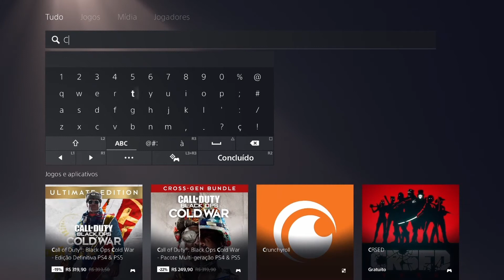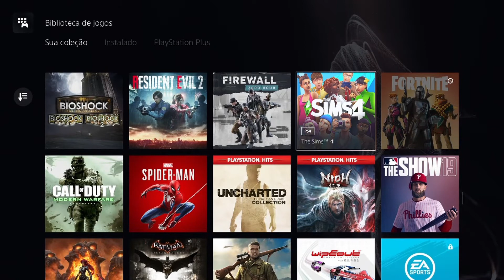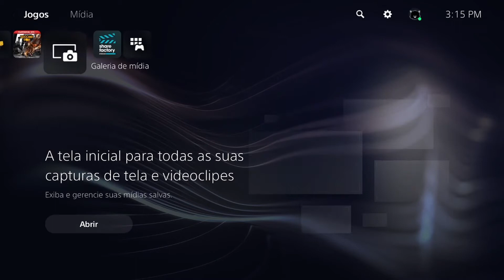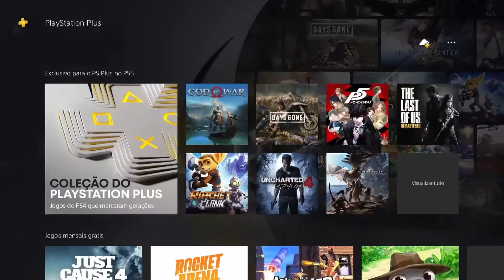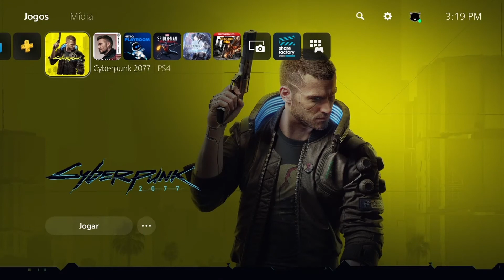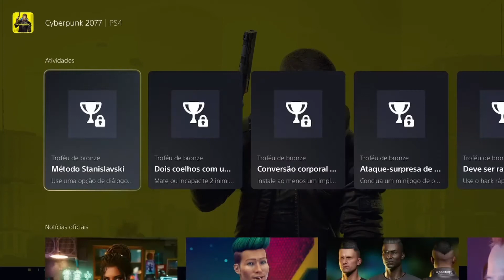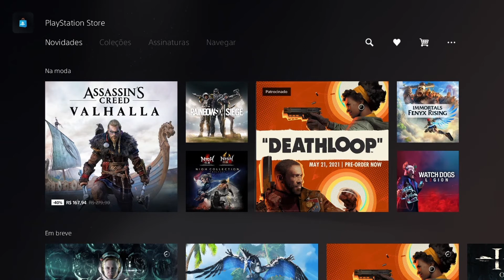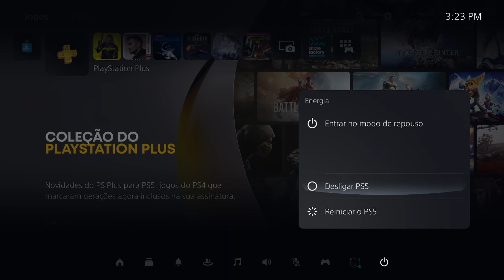Demonstração da interface do PS5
Vídeo de hoje é uma gameplay comentada sobre o PS5. Este vídeo traz a demonstração da interface do Playstation 5, mostrando o menu, configurações, playstation plus e a playstation store do PS5.